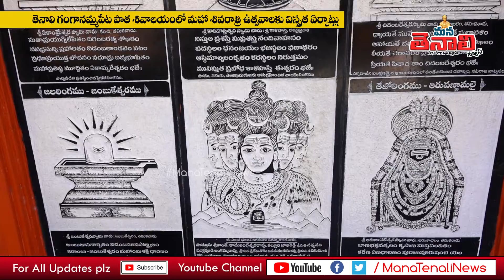తెనాలి గంగానమ్మపేట శివాలయంలో మహాశివరాత్రికి విస్తృత ఏర్పాట్లు.!12న వైభవంగా జరుగుతున్న దివ్య రథోత్సవం